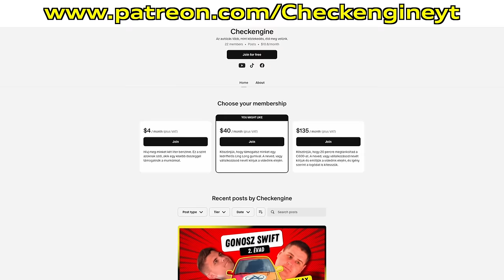Lakatos Laci és Nigel Stately a Gonosz Swiftben - Check Engine Gonosz Swift